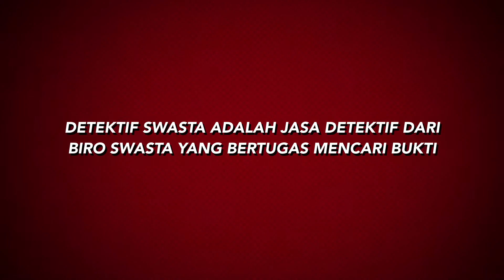Detektif Swasta I